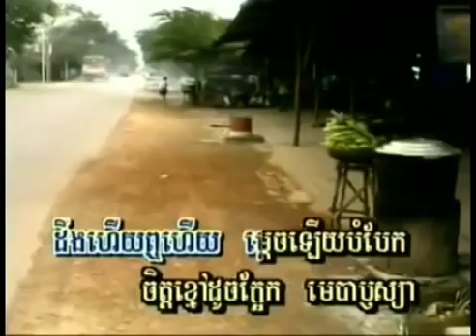ម្លប់ពោធិ៍បាក់ខែង ភ្លេងសុទ្ធ mlob po bark khaeng khmer karaoke sing a long